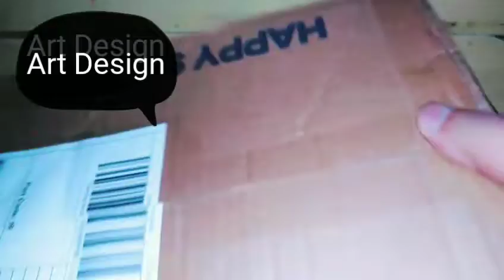UnBoxing Tripod-Ordered from Daraz-Tripod Review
UnBoxing tripod which i ordered from daraz.pk
review or overall look tutorial usage of tripod